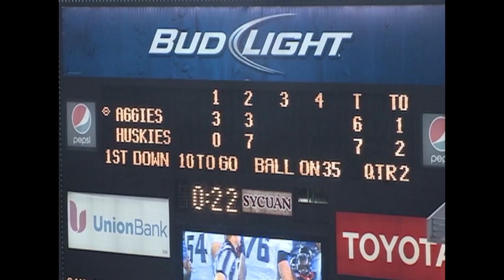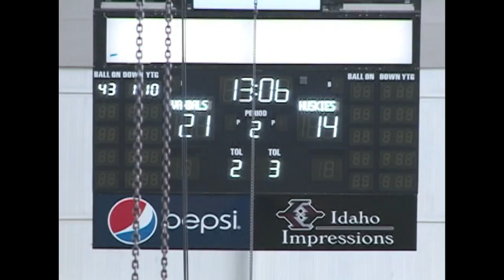Ken Bishop Highlights 2013